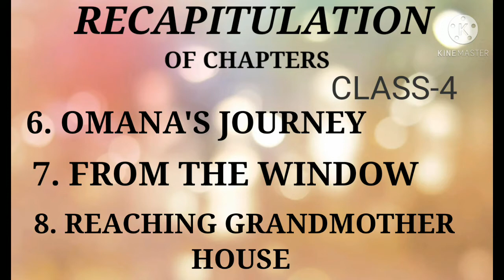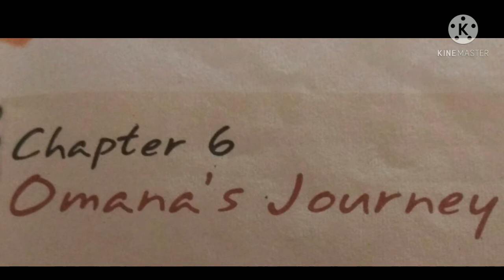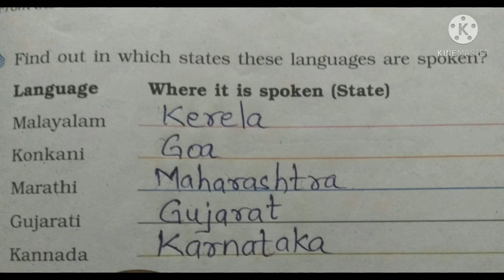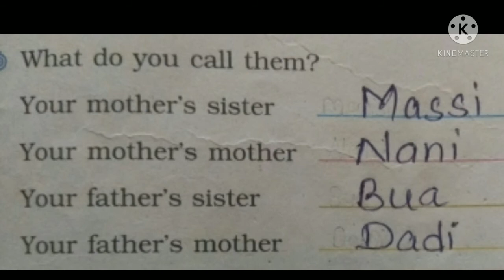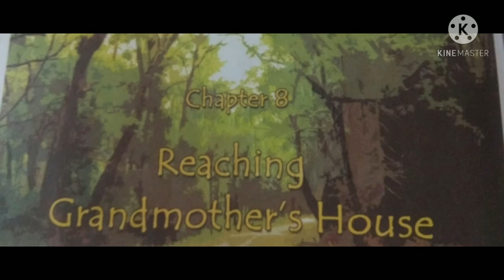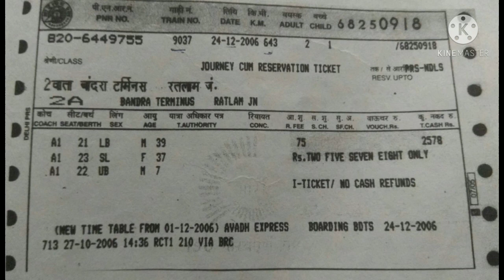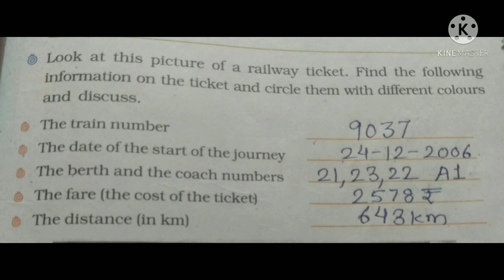Class:- 4, Subject:- EVS, Chapter:- 6,7&8 combined text book explanation. Recapitulation